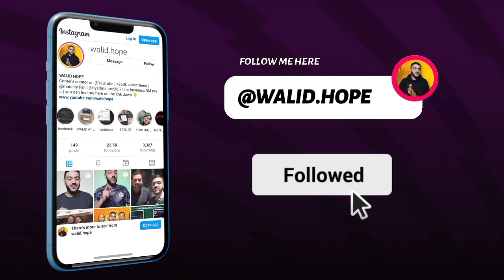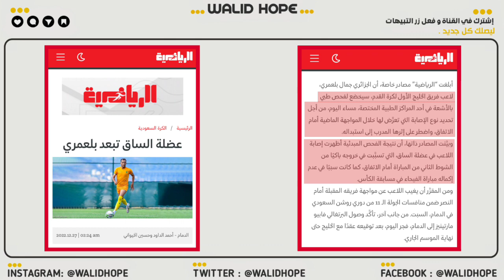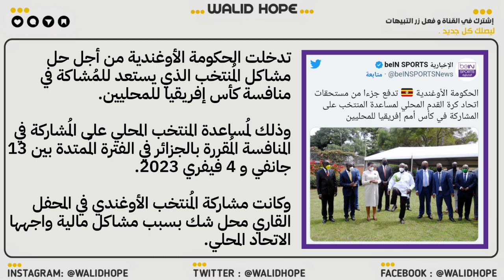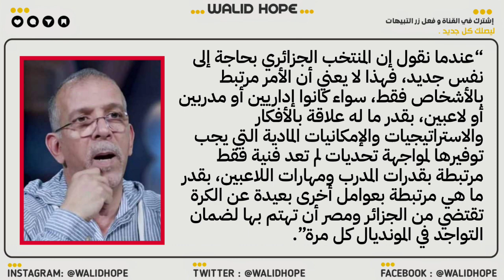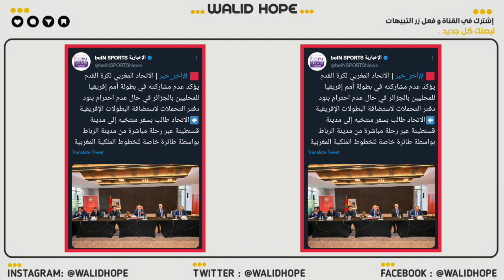عاجل بعد الكاميرون المغرب تهدد بالانسحاب من الشان لهذا السبب - كأس للعرب في قطر مجددا ؟ -محرز🔥